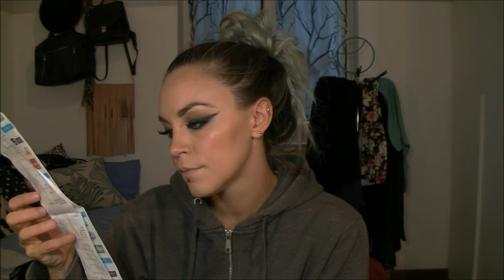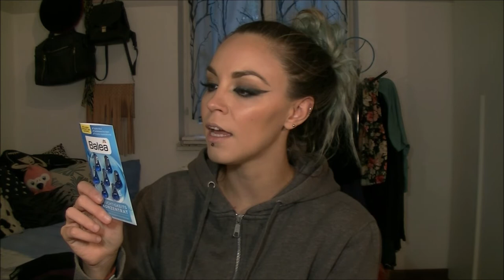Ancora mega Haul:🤩 DM #5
Ecco un altro video di shopping al Dm, della serie non mi piace proprio questo posto..;) sono un pò indietro con la pubblicazione dei video e prima che il pubblico insorga, chiedo già scusa x questo, spero di rimettermi in pari al più presto, anche xkè ho tantissime altre cose da farvi vedere, ma nel frattempo vi caricherò piano piano cmq tutti i video che ho girato e vi mostrerò, anche se in ritardo, tutti i prodotti che ho acquistato, tutti i miei finiti ecc..spero niente critiche per questo e..a prestooo..! ;*

= Martina =